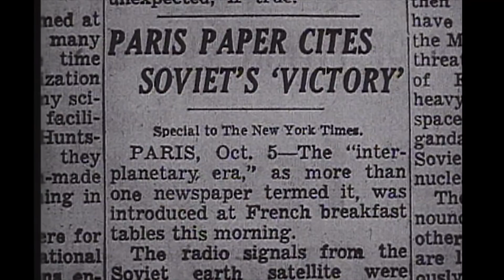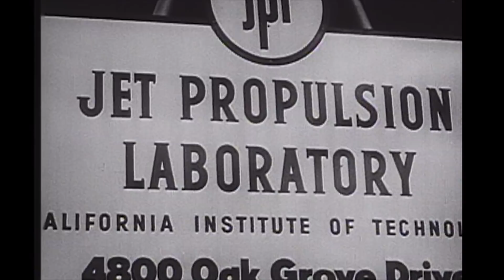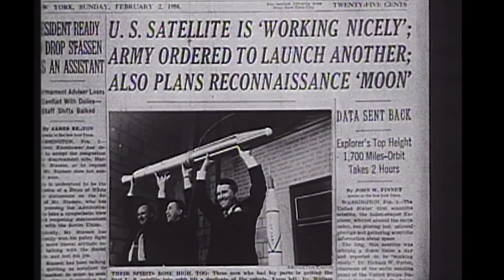Explorer 1: First U.S. Satellite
Against the backdrop of the 1950s Cold War, after the Soviet Union successfully launched Sputnik, Americans were determined to launch their own Earth-orbiting satellite. Flash back to events leading up to the successful launch of America's Explorer 1, and the beginnings of America's Space Age, as told through newsreel and documentary clips of the time.